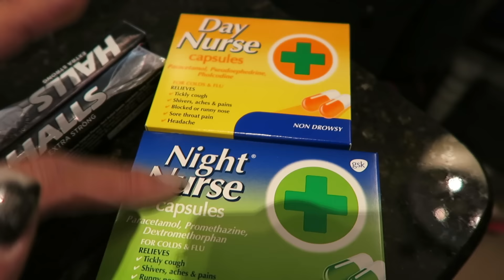黑咪Travel | 無限Delay之後到達巴黎 + Mr Honey唔見行李 Paris Travel Day 1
Hope you enjoy this hakmetravel so far and be sure to stayed tuned for more! I do two videos a week on Tuesday and Thursday at 9.30am (Hong Kong Time). Xoxo.

Music | Angels in Snow Stems Instrument